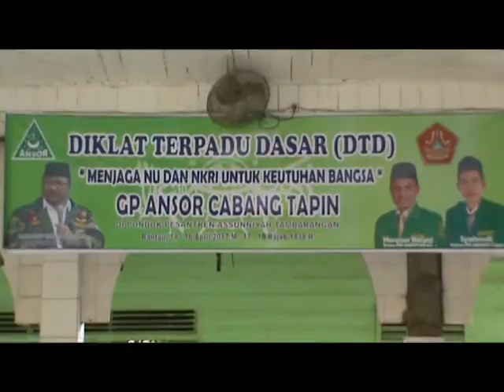MENJAGA NU DAN NKRI UNTUK KEUTUHAN BANGSA